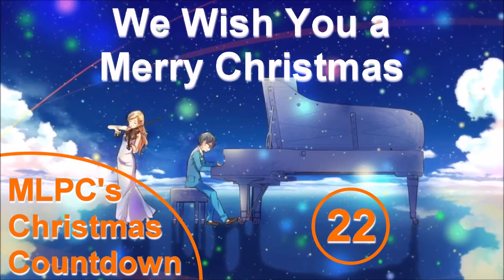MLPC - We Wish You a Merry Christmas